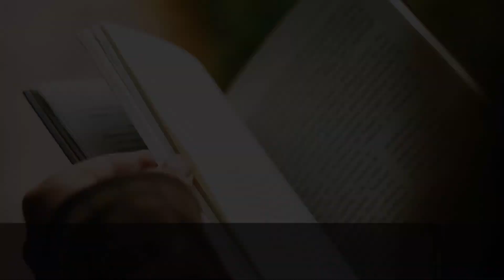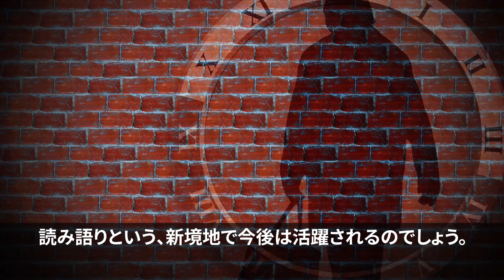浅野温子、息子との現在の関係が話題に！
「W浅野」として人気を博し、多くのトレンディドラマに出演していた浅野温子。

プライベートでは夫婦仲が良いと言われていますが、実は夫の魚住勉が”認知症”を患っているという噂も…。

そんな現在の浅野温子の姿も話題に！